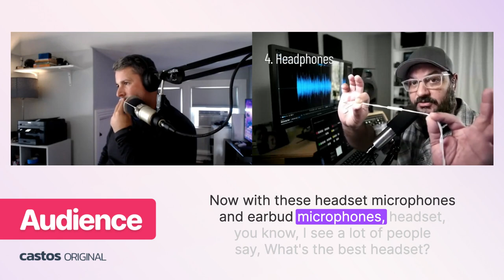7 Factors for great audio w/ Marcus dePaula (Webinar) 🎙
We're covering 7 ways to record great audio for your podcast production. We'll start with the basics and then work our way up to the more complex areas of audio engineering.

Marcus is a great resource for podcasters and we're excited to share his ideas with you all today.